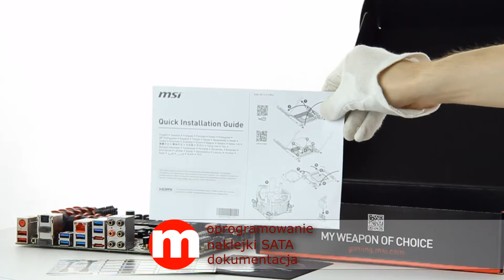MSI Z97M Gaming - unboxing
Płyta główna MSI w formacie MicroATX  oparta na chipsecie Intel Z97 Express z gniazdem dla procesora obsługującego Socket 1150. Posiada 4 banki pamięci obsługujące do 32 GB dwukanałowej pamięci DDR3 z taktowaniem: 1066/1333/1600/1866*/2000*/2133*/2200*/2400*/2600*/2666*/2800*/3000*/3100*/3200*/3300* (*OC) MHz. Posiada też kartę dźwiękową Realtek ALC1150 obsługującą technologie Audio Boost 2 i Sound Blaster Cinema 2 oraz, gigabitową kartę sieciową Killer E2205 wykorzystującą technologię Killer Network Manager. Wyposażona jest w wyjścia na monitor przez złącza HDMI oraz Display Port. Płyta jest wyposarzona w 6 złącz SATA III z obsługą RAID (0/1/5/10). Wyposażona jest też w 2 sloty PCIe 3.0 x16 oraz 2 PCIe 2.0 x1.